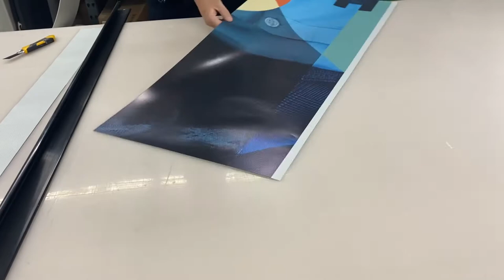Perforated Window Vinyl Printing Process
Find out new opportunities to promote your business that will significantly increase your sales and customer base.